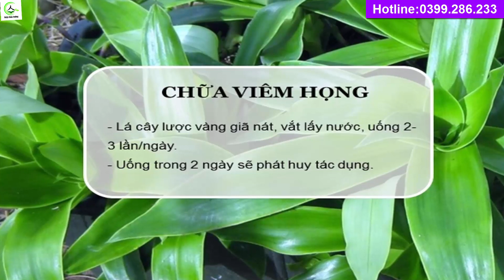Chữa Bệnh Viêm Họng Hiệu Quả Bằng Cây Lược Vàng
chữa bệnh viêm họng abnwgf cây lược vàng là 1 trong rất nhiều phương pháp chữa bệnh viêm họng bằng dân gian nếu kiên trì áp dụng sử dụng sẽ cho chúng ta kết quả rất tốt
Liên Lạc Với Chúng Tôi
Cám ơn quý vị và các bạn đã theo dõi video
Chúc quý bệnh nhân luôn khỏe mạnh